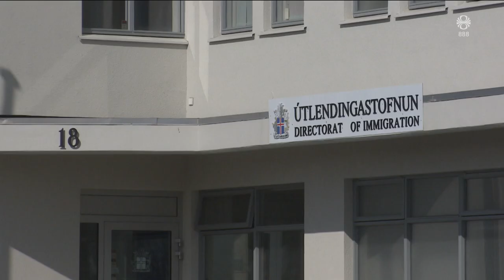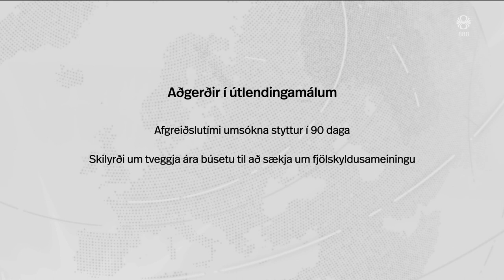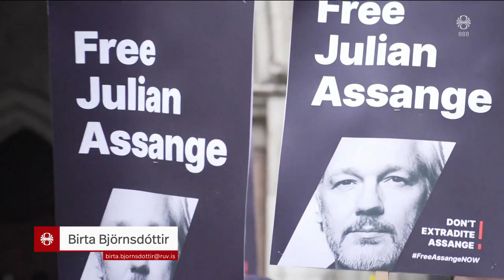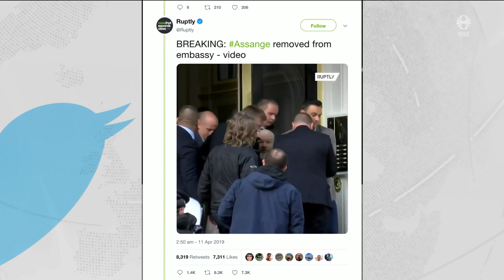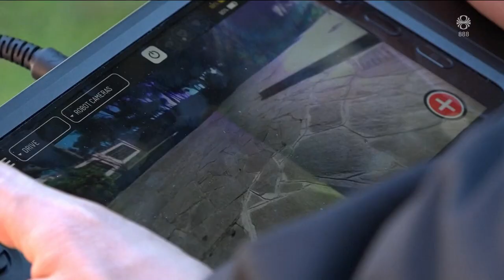Fréttir - 20. feb 2024